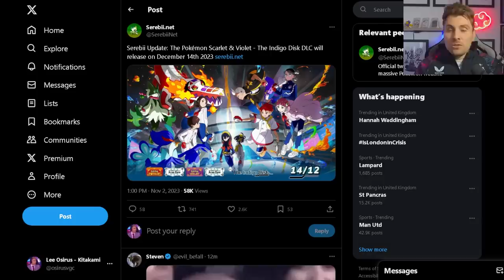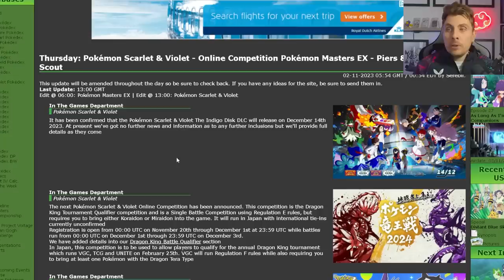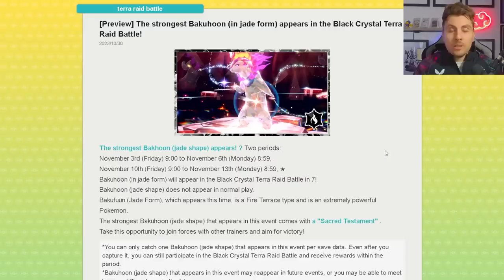INDIGO DISK RELEASE DATE ANNOUNCED Pokemon Scarlet and Violet DLC Part 2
The news about the release date of the Indigo Disk Pokemon scarlet and Violets DLC part 2 has just been announced, we cover all the latest Pokemon Scarlet and Violet new and information in todays video.